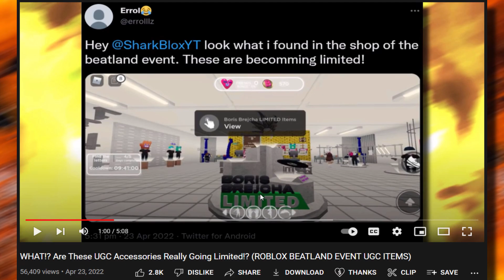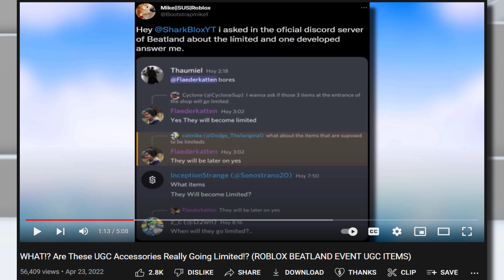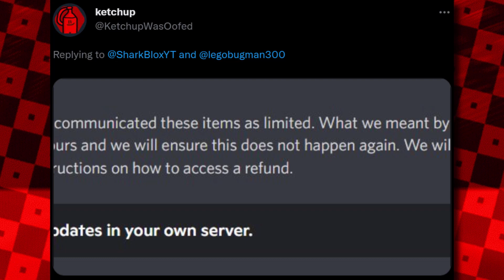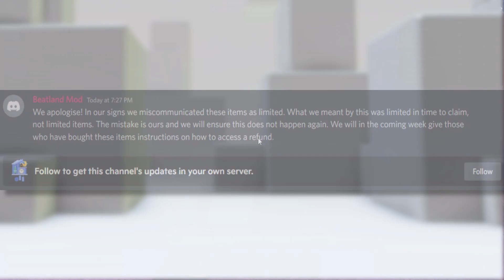THIS EVENT TROLLED EVERYONE! ACCESSORY REFUNDS! (ROBLOX FAKE UGC LIMITEDS)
The new Roblox Beatland event game trolled everyone put making us think this event would contain UGC limiteds, however it turns out this was a mistake by the dev team? Refunds are being issued on this UGC accessories soon.